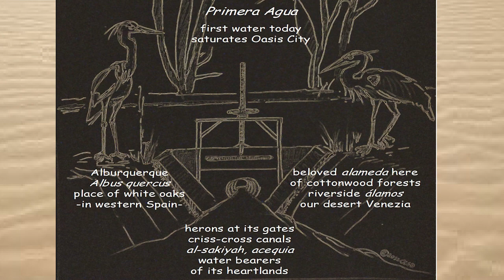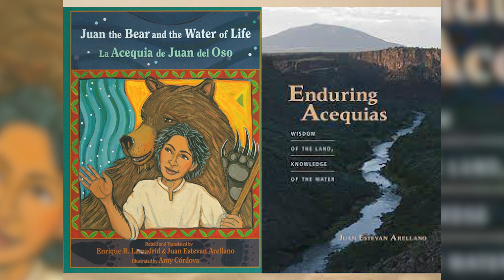Water for the People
Hear from acequia experts Enrique Lamadrid and José Rivera, along with a panel of chapter authors, as they discuss their newest book "Water for the People". This collection of essays by world-renowned acequia scholars and community members celebrates acequia culture, history, and use.